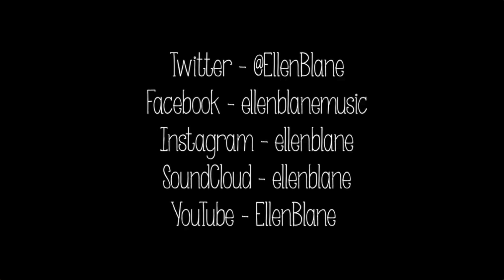Liam Payne, Rita Ora - For You (Fifty Shades Freed) (cover)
Ellen x